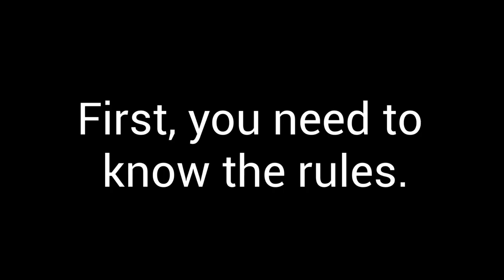Dodge and Donate 2023